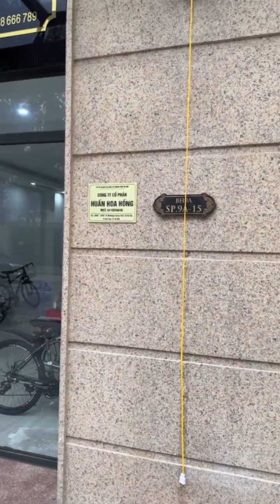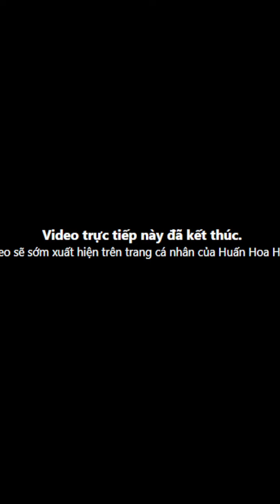HUẤN HOA HỒNG BÁN THUỶ QUÁI SÔNG HỒNG 30KG CỰC KHỦNG